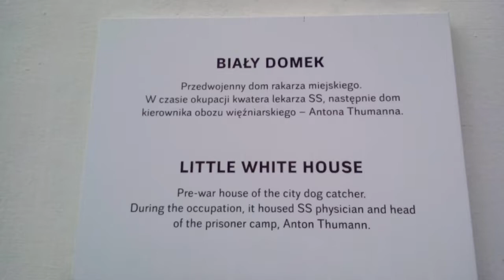GOT MIT UNS !!!!!!